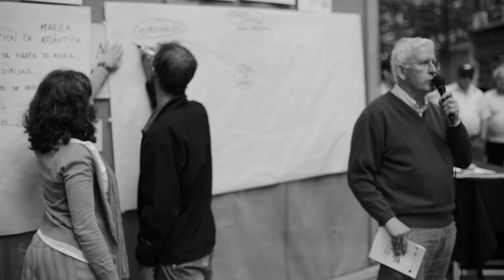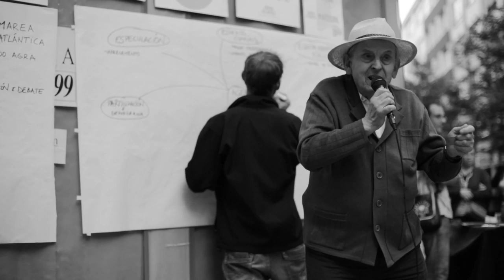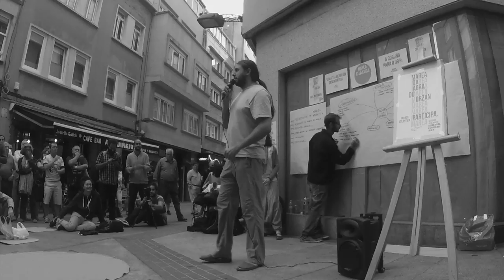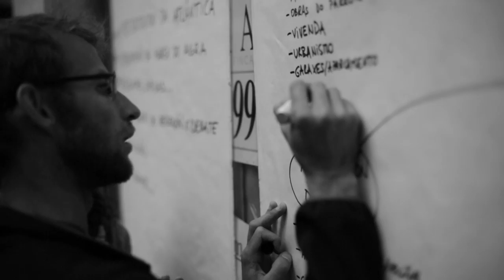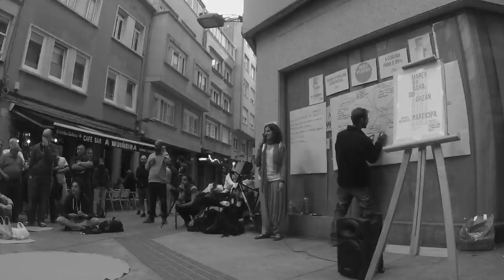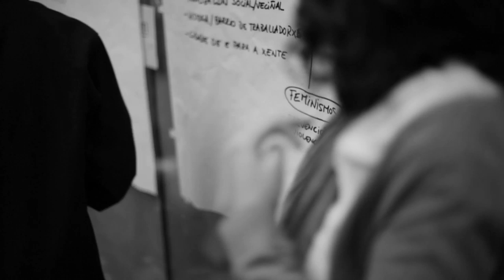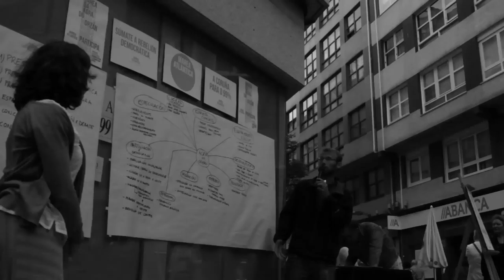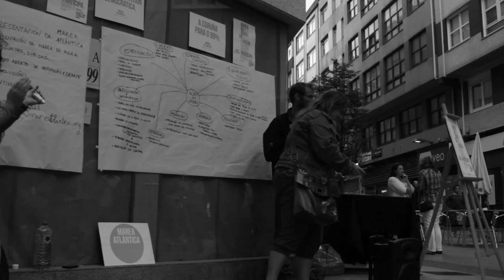Así foi a primeira Marea da Agra do Orzán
A Marea Atlántica é un chamamento cidadán a construír entre todos e todas, con xenerosidade e dende a diferenza, un espazo de confluencia que sexa capaz de rescatar a democracia na Coruña e poñer as institucións ao servizo da maioría social nas eleccións municipais do ano vindeiro.

Agora mesmo, os retos inmediatos que se propón a Marea Atlántica son dous: recabar 2.500 sinaturas antes do 1 de outubro, como aval para continuar co proceso, e contrastar coa cidadanía, barrio a barrio e sector a sector, o desexo enunciado no manifesto: A Coruña para o 99%.

As mareas son o pulmón do proceso. Asembleas abertas nas que empezar a construír dende abaixo un proxecto alternativo de cidade, sen exclusións, para ese 99%.

A primeira marea que convocamos foi no barrio da Agra do Orzán, o pasado 20 de agosto. Unhas 200 persoas atenderon o convite e viñeron participar.

Chegou a marea!